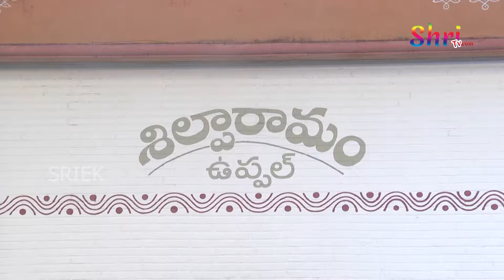అబ్బురపరిచిన చిన్నారుల నాట్య ప్రదర్శన | Children's Dance Performance | Shritv